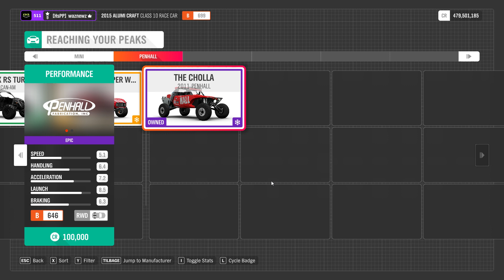Forza Horizon 4 - Reaching Peaks Eligible Cars, And How Much i Make On The Videos.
I show what cars are actually eligible for the 'Reacing Your Peaks' Event, and explain why im doing the videos, and how many $ i make from these videos.